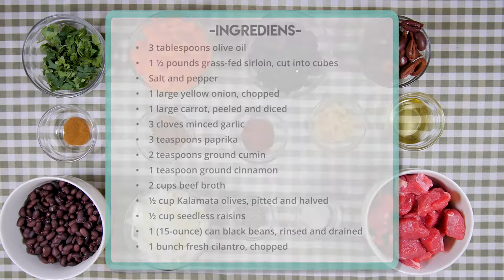Healthy and SUPER EASY Moroccan Beef Stew Recipe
This recipe for Moroccan beef stew includes five iron-rich foods. Not only is it rich in iron, but this tasty stew is a hot and hearty meal the whole family is sure to enjoy. So, what are you waiting for? Give it a try!